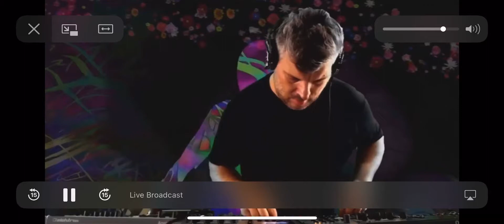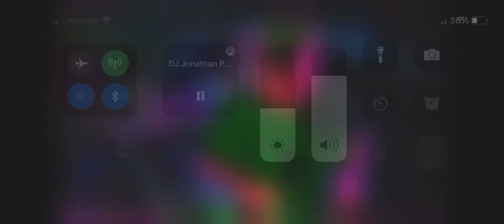Jp end of the world - bridgerton remix